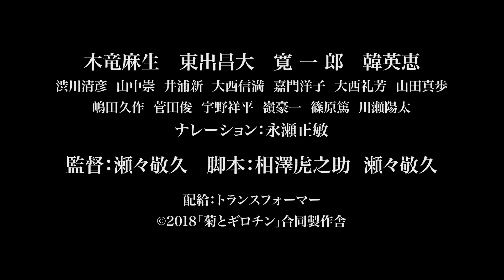瀬々敬久監督作『菊とギロチン』特報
瀬々敬久監督、構想30年の入魂作！
新人・木竜麻生、東出昌大、寛 一 郎、韓英恵出演
「女相撲」×「ギロチン社」が世界に揺さぶりをかける、アナーキーな青春群像劇！7/7（土）よりテアトル新宿他にて全国順次公開。